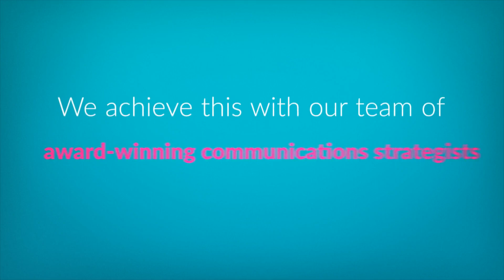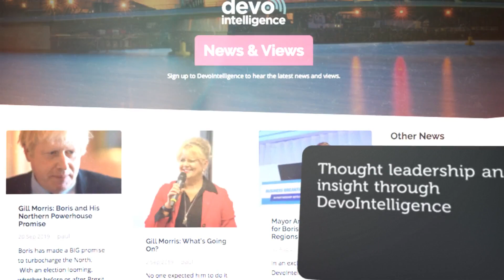Intro to DevoConnect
Find out more about what we do